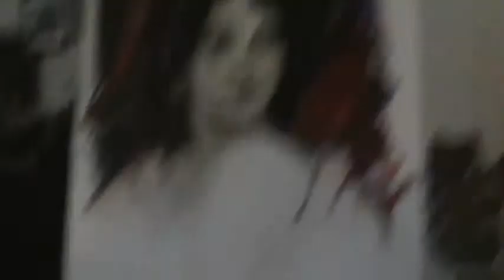Episode 48 - Veronica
We continue to explore the mysteries of love with flamenco dancers, Montana ranches, New York bankers and Cicero.